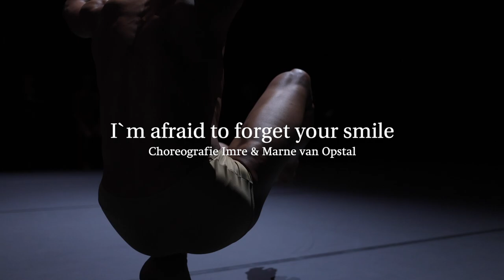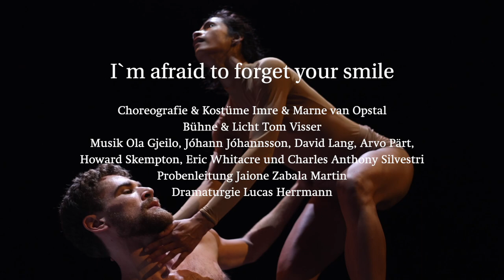I`m afraid to forget your smile / 2. Teil von "V/ertigo" / Trailer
"Ein mitreißender Abend, der das Hessische Staatsballett in noch höhere Höhen bringen wird." Frankfurter Rundschau / "So spannend wie Hitchcock" hr2 / "grandios" Die Deutsche Bühne über "Skid" / "Der Sog der Bilder ist enorm." Darmstädter Echo

Das Hessische Staatsballett zeigt im Doppelabend „V/ertigo“ Extremsituationen eines ungewissen Lebens. Zwischen dem Wunsch, aufzusteigen und der Angst vor dem Fallen setzt „Skid“ die Tänzer*innen dem Gesetz der Schwerkraft aus und im Sinne einer Poesie des Widerstands in Bewegung; auf einer um 34 Grad abgewinkelten Plattform, die direkt in den Orchestergraben eintaucht. „Skid“ ist nach der für den Theaterpreis „Der Faust“ 2017 nominierten Choreografie „Thr(o)ugh“ die zweite Zusammenarbeit des Hessischen Staatsballetts mit dem belgischen Ausnahmechoreografen Damien Jalet. Das niederländische Geschwisterpaar Imre & Marne van Opstal sind die Shootingstars in der europäischen Tanzszene. In enger Zusammenarbeit mit dem Ensemble des Hessischen Staatsballetts und unter Einbezug von Chören erforschen die beiden Choreograf*innen in „I’m afraid to forget your smile“ den Moment des Loslassens als einen Übergangszustand in der Hingabe an den Verlust. Ein Moment so greifbar und vergänglich zugleich.